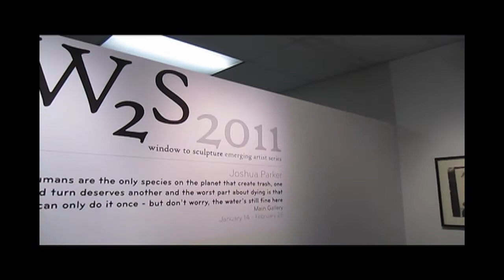Humans... experiential art installation at the Sculpture Center in cleveland Joshua Parker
Humans are the only species on the planet that create trash,one good turn deserves another and the worst part about dying is that you can only do it once but don't worry the water is still fine here.

This work has a title that is intentionally circular, and misleading. "A study for a project to fabricate a particular experience." would be a more honest title, but using this more honest title would give away to much information to the participant of my true intentions. If someone knows you are trying to fabricate a particular experience, then it is impossible to authentically do so.
This work is part of a deeper investigation into controlling or fabricating particular emotions, feelings or experiences, in a search to understand humanity more accurately.